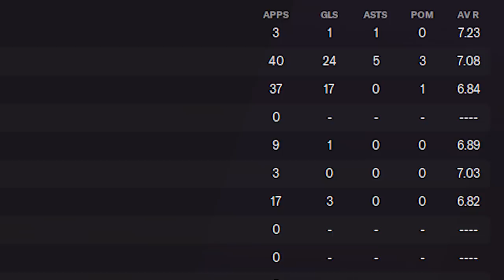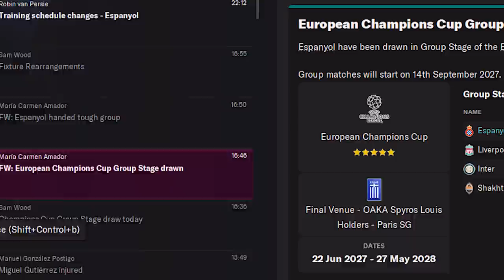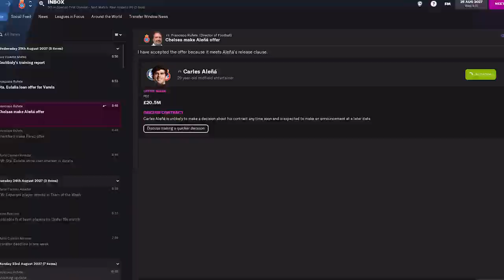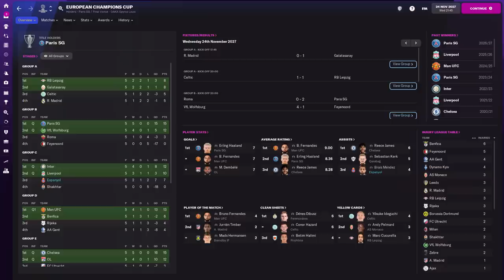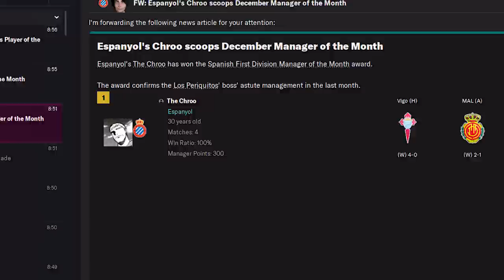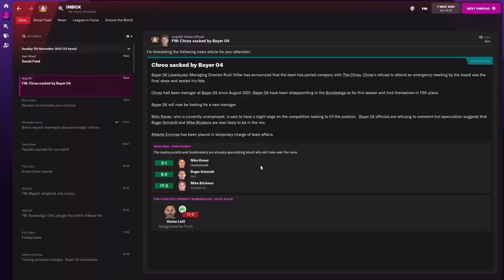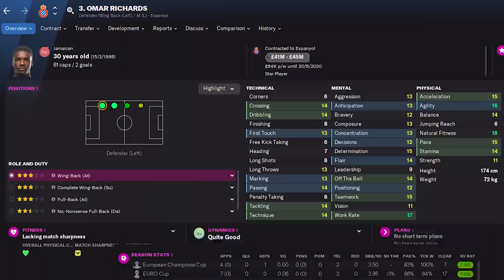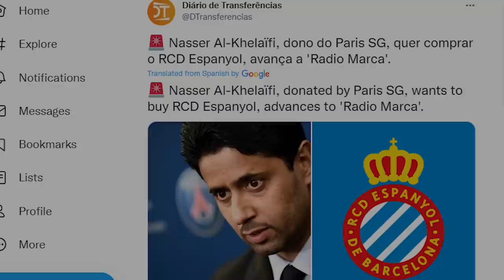ZIDANE.FM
Did we stay with Espanyol? We made the big decision on our 7th season in Spain on Football Manager 22.